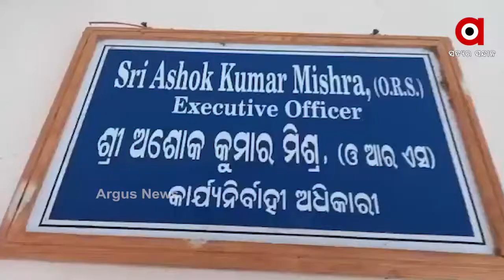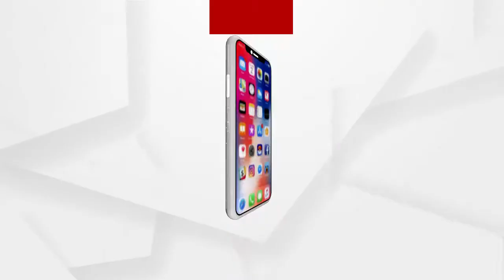ଭିଜିଲାନ୍ସ ଜାଲରେ ସୁନ୍ଦରଗଡ଼ ପୌର ନିର୍ବାହୀ ଅଧିକାରୀ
ଭିଜିଲାନ୍ସ ଜାଲରେ ସୁନ୍ଦରଗଡ଼ ପୌର ନିର୍ବାହୀ ଅଧିକାରୀ । । ବିଲ ପାସ କରିବା ପାଇଁ ଜଣେ କପଡା ବ୍ୟବସାୟୀଙ୍କ ଠାରୁ 15ହଜାର ଟଙ୍କା ନେଉଥିବା ବେଳେ ଭିଜିଲାନ୍ସ ହାତରେ ଧରା ପଡିଲେ.